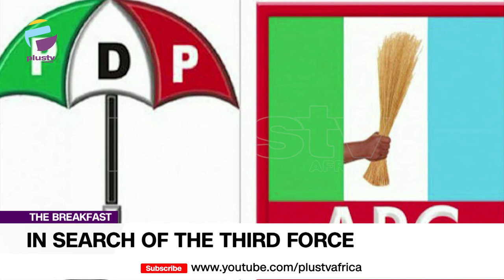In Search Of A Party To Oppose The APC & PDP | THE BREAKFAST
Tanko Yunusa, Head Of Media And Public Affairs, National Consultative Front joined us to discuss.